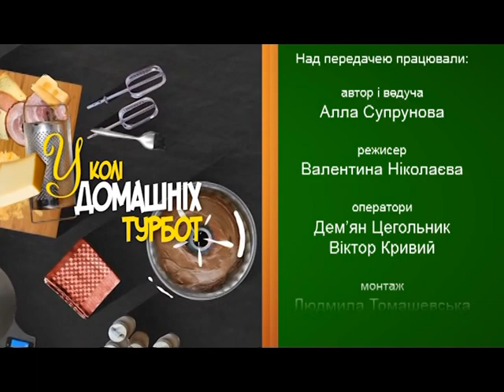23.09.17 У колі домашніх турбот (валяння, Ремізов щепл винограду)